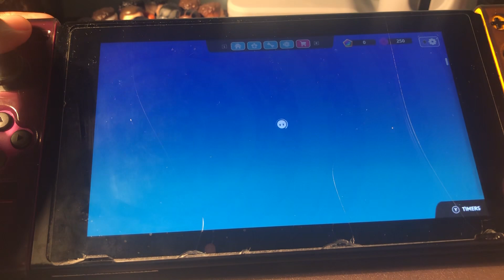Fall Guys Fall Focus (Showcase of Creative Mode Update)